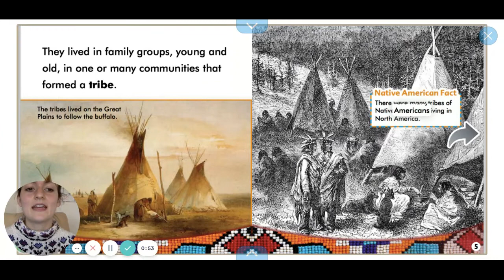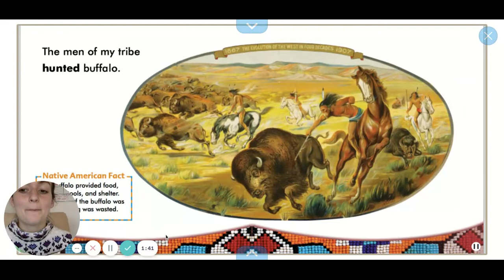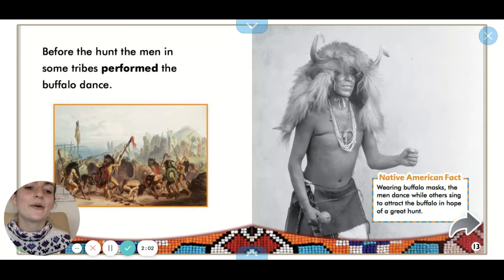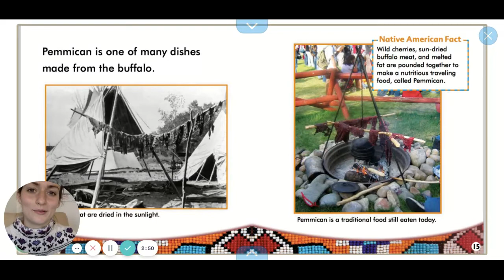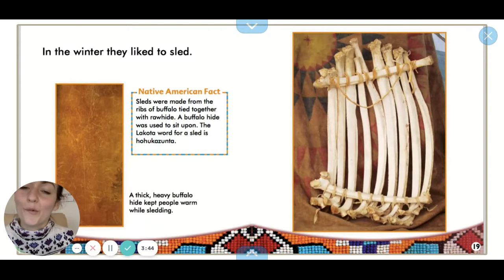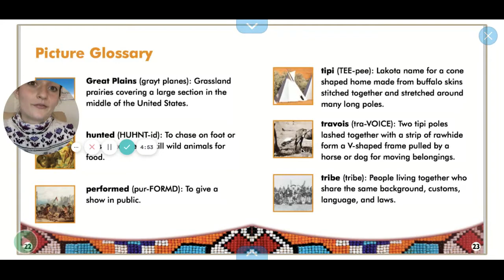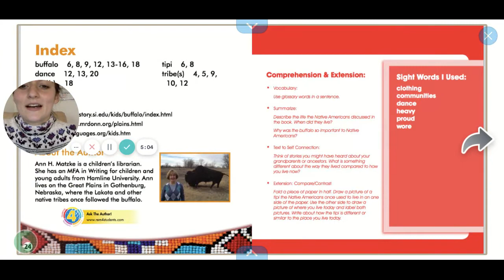EPIC: My Life As A Native American